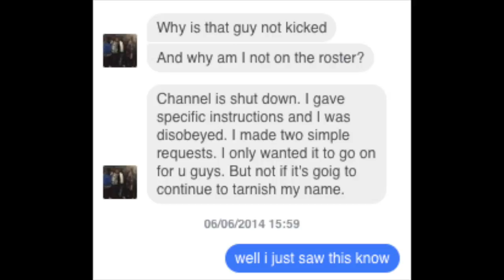The Real Reason Why Legacy Ended!